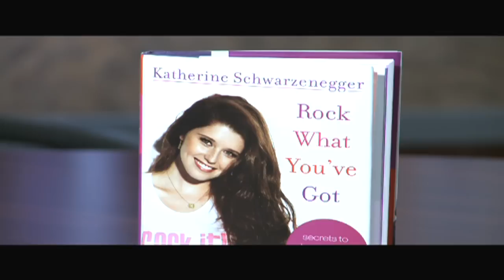Outlook Portland 10/31/10 Segment 1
Behold! Rick Emerson does his best to keep rampant fandom and geekery in check as he interviews Katherine Schwarzenegger (daughter of Arnold Schwarzenegger & Maria Shriver.) Katherine discusses life under the glare of celebrity, body image and self-confidence in the shadow of Los Angeles, and her new book, "Rock What You've Got."